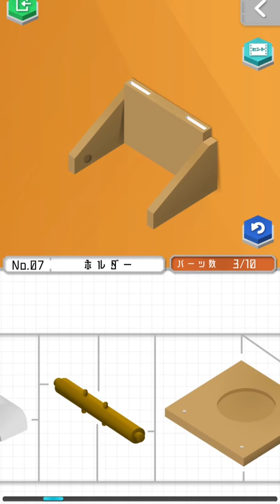プラトモ /PURATOMO - #02 | Android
Eae Pessoal! Neste vídeo vamos continuar o jogo PURATOMO, com uma variedade de coisas para montar no estilo Plastimodelismo, Puratomo faz algo simples ser um jogo muito divertido e relaxante.

- VÍDEOS DE ANDROID DE QUARTA-FEIRA -

INFORMAÇÕES ---
Smartphone: Samsung Galaxy A10

Se achar que esteve vídeo merece um LIKE, isso ajudaria bastante.
Comente, de seu Feedback sobre o vídeo ou não.

SE VOCÊ LEU AQUI, VOCÊ É FODA!!